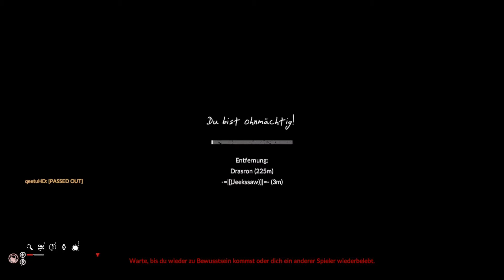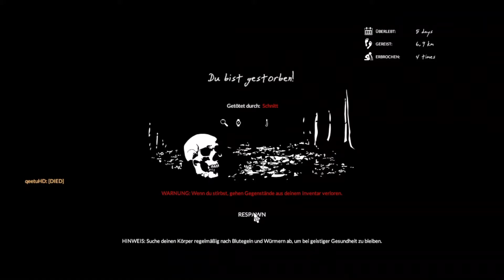1 IDIOT VERLÄUFT sich und 1 VERRÄT UNS!!! | 07 | Green Hell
In dem Survival-Spiel GREEN HELL muss man im Jungle überleben. Doch dort muss man sich mit Würmern, Parasiten, Blutegel und Ureinwohnern rumschlagen.